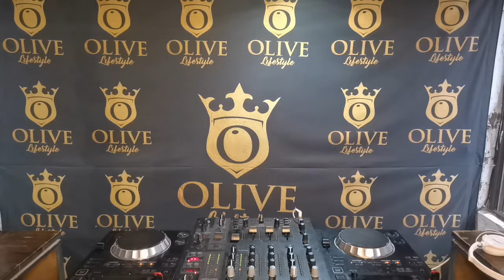Old school house mix . House Nation promo 🏠. DJ chada. Volume 1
Best house music mix